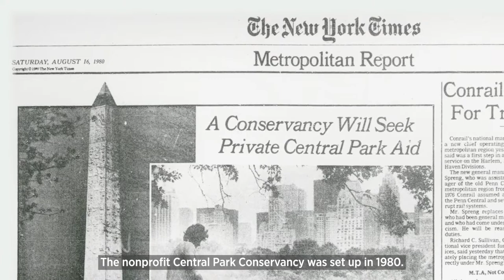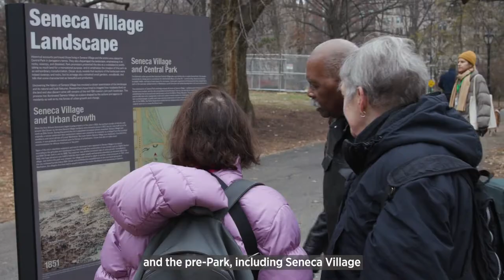Central Park Celebrates Olmsted's 200th Birthday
OTD 200 years ago, Central Park co-designer Frederick Law Olmsted was born! Often referred to as the “Father of Landscape Architecture,” Olmsted—alongside Calvert Vaux—designed Central Park in the 1850s to be a democratic greenspace in a growing metropolis. Today, Central Park welcomes over 42 million visitors annually, and the City of New York has entrusted the CentralParkConservancy with the complete day-to-day care of this iconic public space.